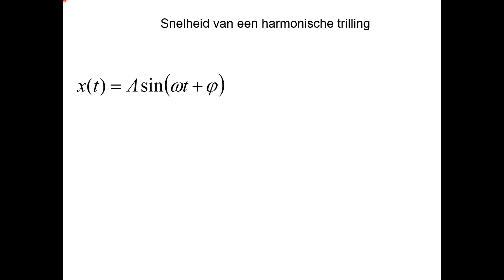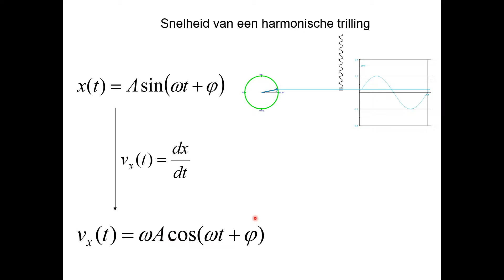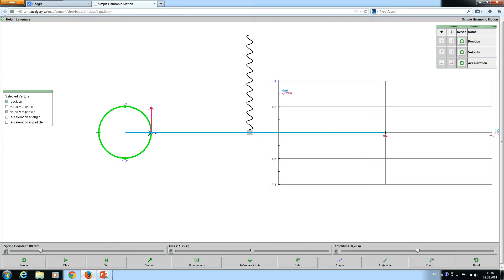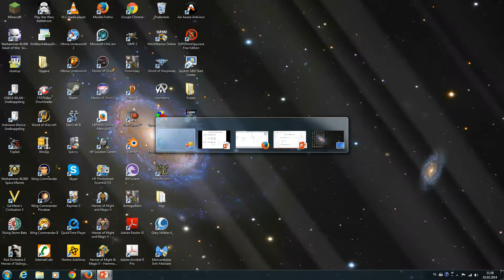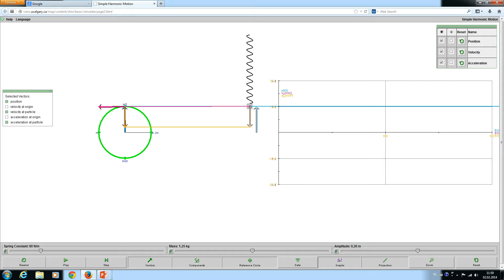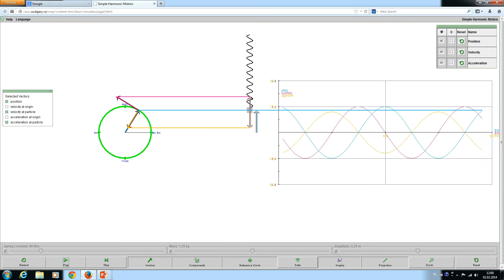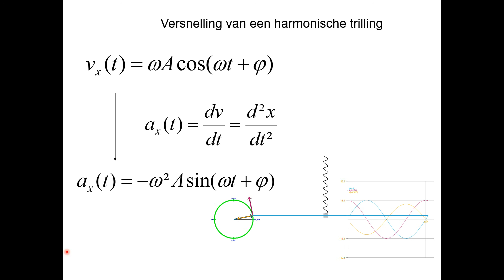Trillingen 3 Snelheid en versnelling van een trilling